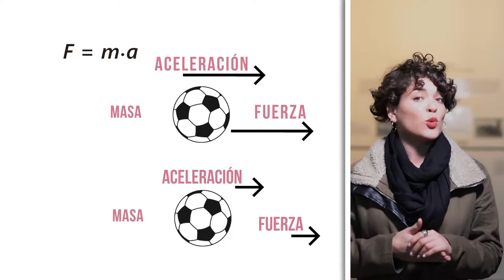Ciencia ATR: Las Leyes de Isaac Newton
Desde UNLAR TV te contamos en un minuto y con distintas experiencias cómo la fìsica, la química y las matemáticas están presentes en nuestra vida cotidiana.
Dirigido especialmente para estudiantes y docentes de la escuela secundaria.
Se trata de una coproducción de UNLAR TV con RENAU en el marco del programa NEXOS.